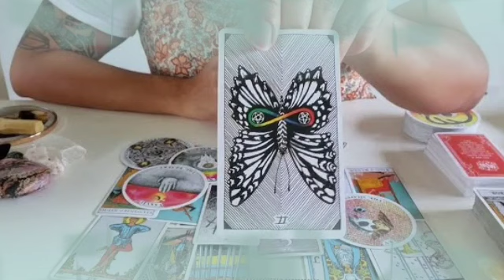برج الثور ♉ فرحة جايالك لكن انتبه🤫تواصل كبير مع شخص غامض🤨بلاش تحديات😔